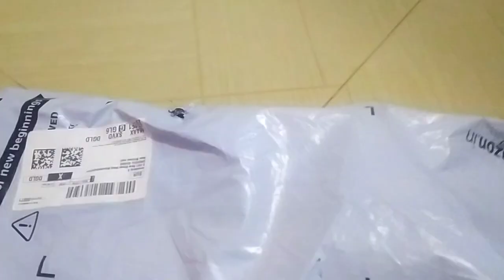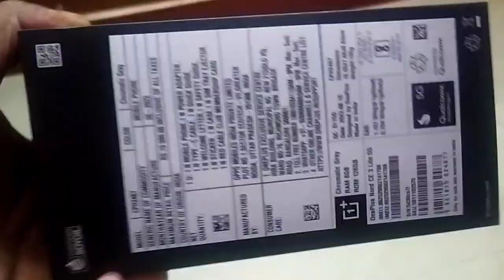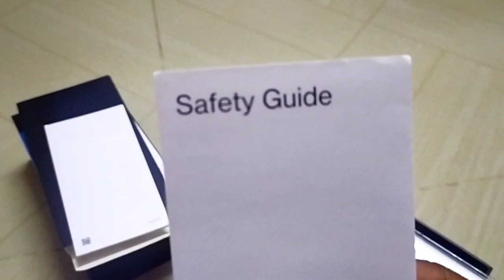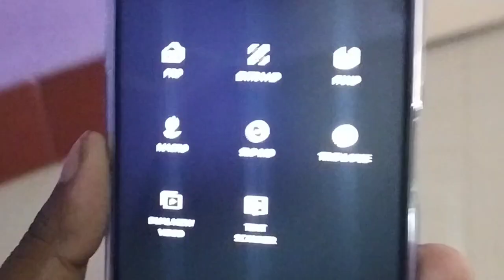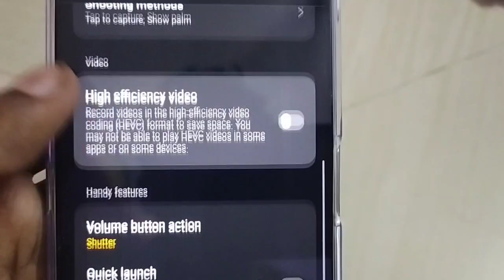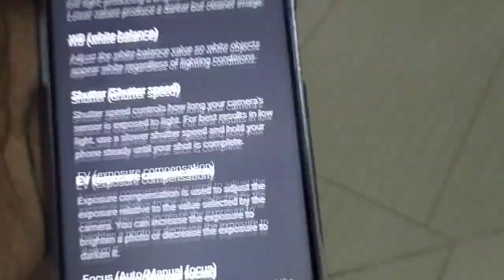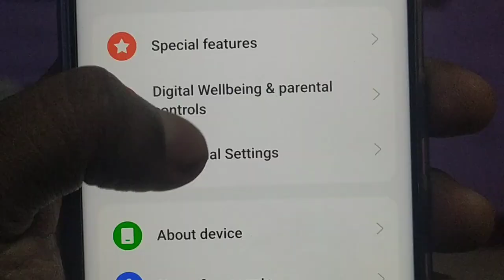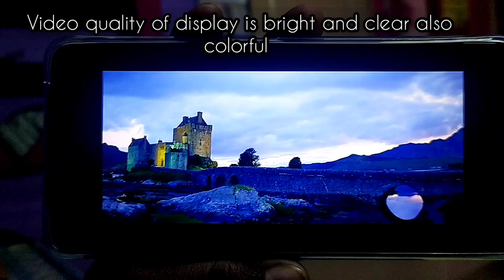Oneplus nord CE 3 lite 5G unboxing and review l india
oneplus phone review